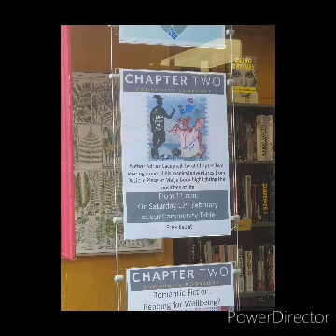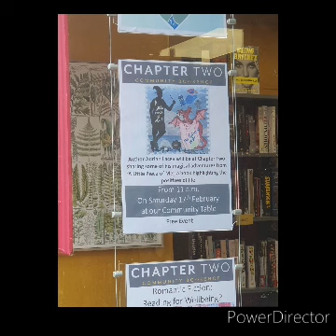Adrian Lacey - A Little Piece Of Me - Chiltern Voice Radio Interview - Thurs 1st Feb 2024 6-7pm.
Radio Interview On Chiltern Voice about my book ..A Little Piece Of Me.  Positivity photographic book of my adventures.